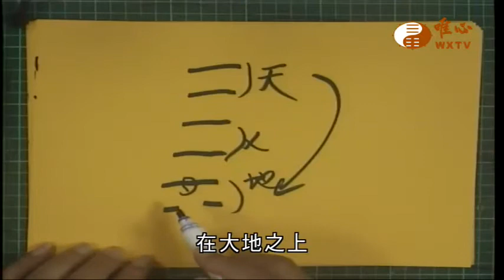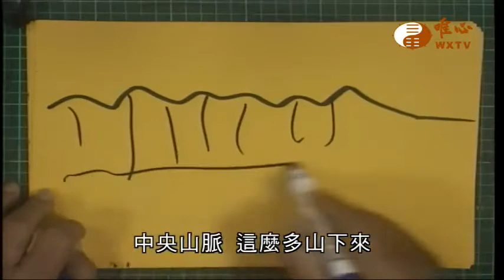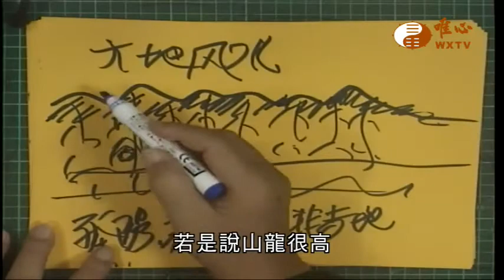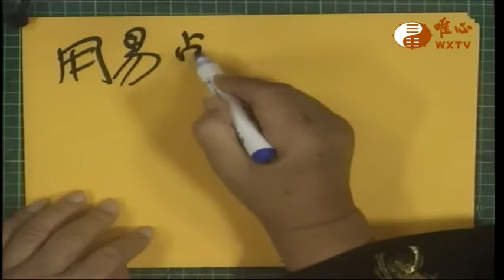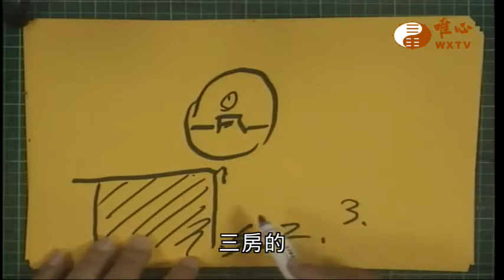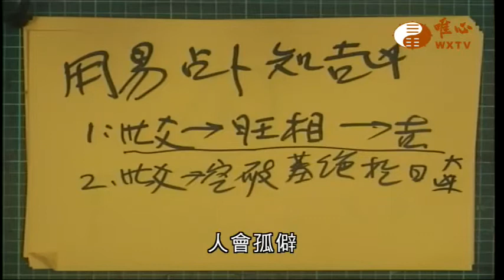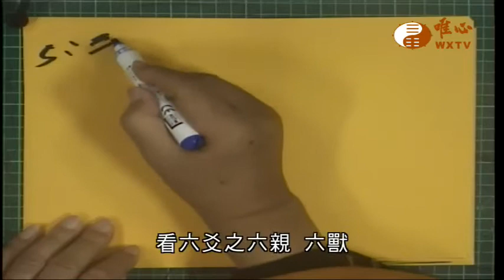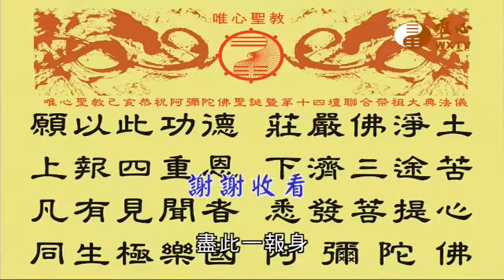混元禪師寶誥.王禪老祖天威【唯心天下事2888】｜ WXTV唯心電視台